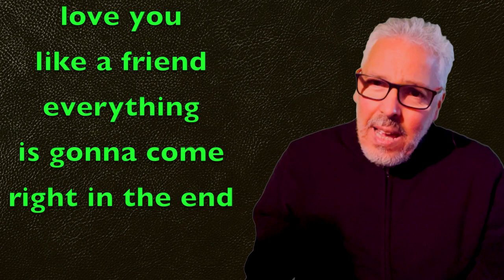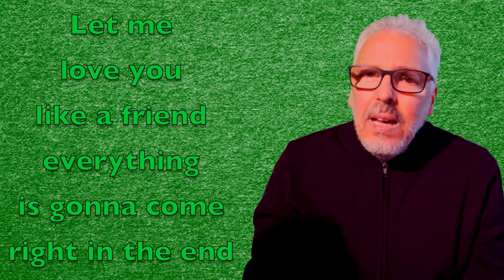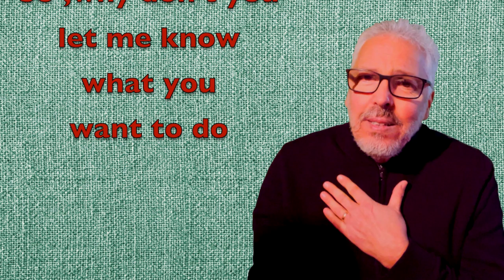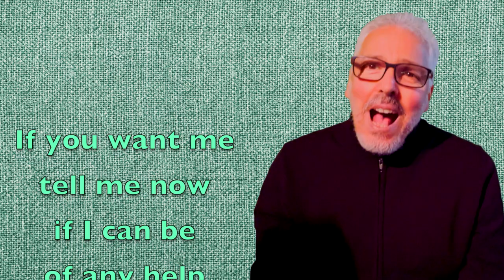Paul mc Cartney S O U V E N I R (One-Man-Band-cover-)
Souvenir from the Flaming Pie album (1997)
All vocals and instruments : Abou El Makartany
ElGarageProdakchen
november2023